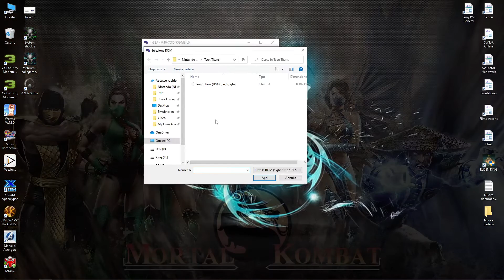mGBA - Teen Titans 2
Sub ENG / Origin = Nintendo GameBoy Advance